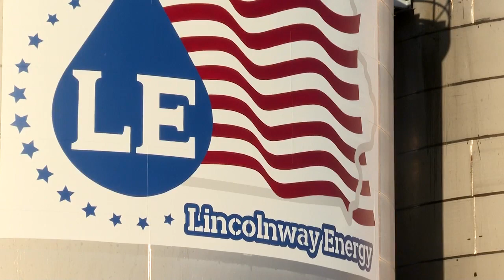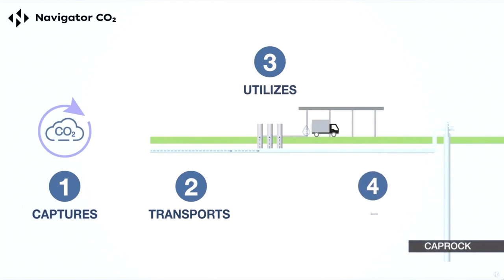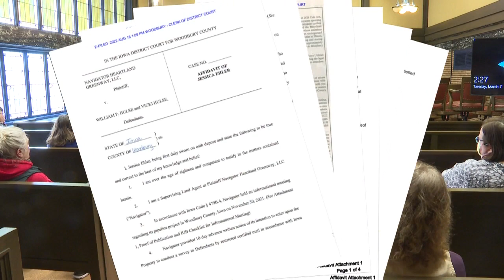Along the Route: A closer look at three liquid carbon-capture pipelines (Part 1)